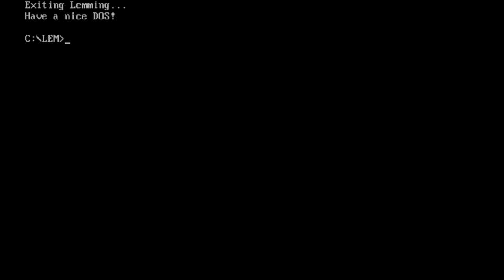CGA Lemmings | Nostalgia Nerd Extra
We always get to see DOS lemmings in VGA, but what about the CGA and EGA modes? Lemmings was released with 3 sets of artwork to cover these different video display modes, so it's high time we took a look at them.